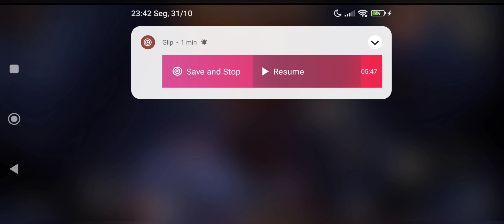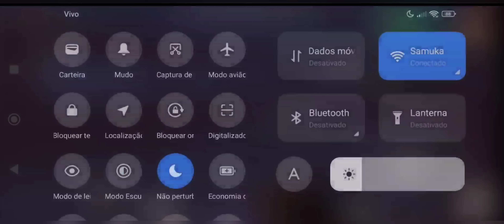COMO CONSEGUIR DINAMITE NO PRIMEIRO DIA DO SERVIDOR LAST ISLAND OF SURVIVAL